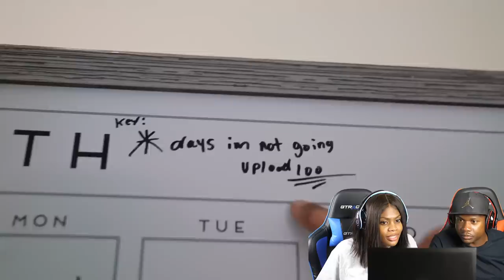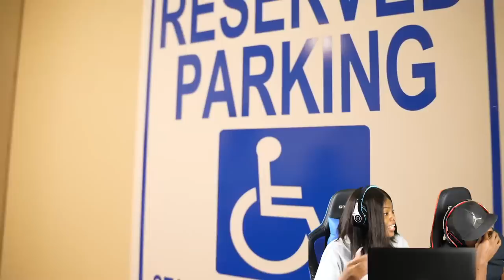AMP HOUSE REVEAL 😱😱 (REACTION)